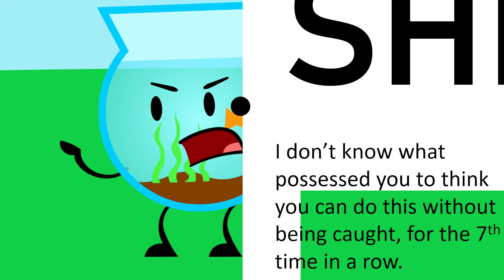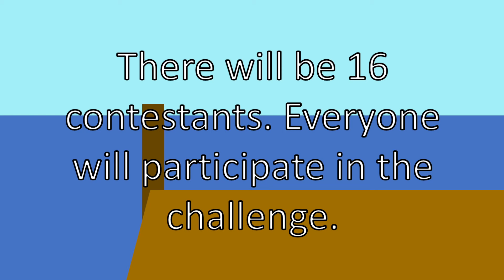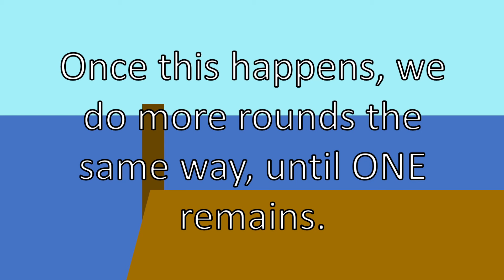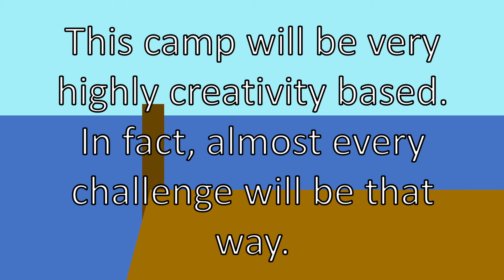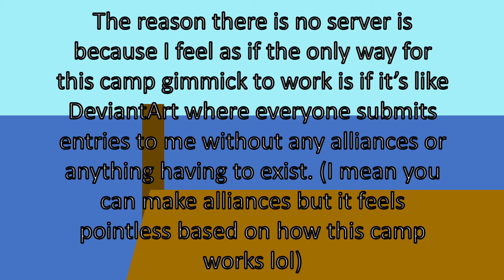TFFL 0 - "Sign Ups"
After 4 years of dormancy, Marker has returned to continue a life-or-death camp. But this time, Fishbowl is on a mission to end it.